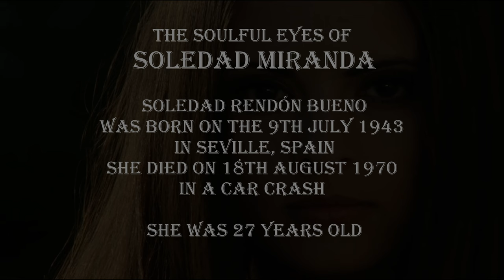The Soulful Eyes of Soledad Miranda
Soledad Miranda was a Spanish actress and singer who died at the age of 27. Internationally, she is best known for her work with Jesús Franco in the films, 'Vampyros Lesbos', 'Count Dracula' and 'She Killed in Ecstasy'. The thing is, and this may be a personal thing, there is something in her glance into the camera that has always haunted me. Her beauty is obvious but there was something else; an indefinable quality that makes you feel you know her.

I was a child when she died and I didn't know anything about her until I saw pictures of her in a book about vampire films; Barrie Pattison's Seal of Dracula. It was many many years before I saw any of her performances. And in those Franco films she doesn't say a lot but her eyes say everything.

As Lucy in 'Count Dracula' and as the wife out to avenge her husband in 'She Killed in Ecstasy' her roles might not have seemed much but her presence in these, and other films, is mesmerising.

Knowing of her premature death left me, even as a child seeing her pictures, a sense of something incomplete, a half written song. It seemed that she should be still there in the world somehow... Still watching...

The short moments in this video are taken from 'She Killed in Ecstasy' and 'Count Dracula'. The main body of the video was filmed at Sudely Castle in Gloucestershire; once home to Catherine Parr, the 6th wife of Henry 8th.